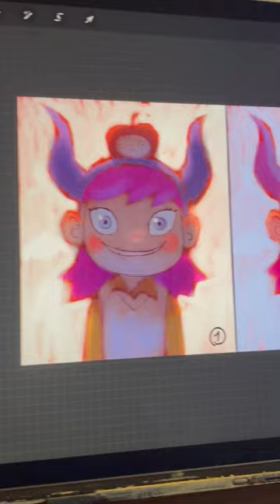This is how I start a painting! ✨